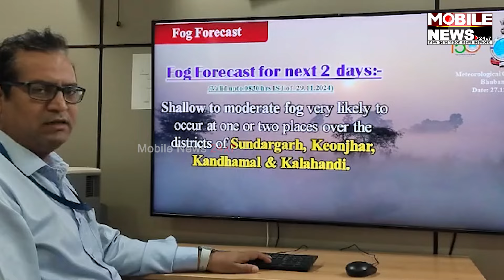୧୦ରୁ ଅଧିକ ଜିଲ୍ଲାକୁ ବର୍ଷା ସମ୍ଭାବନା ଦେଖନ୍ତୁ ଆଜିର ପାଣିପାଗ ଖବର Odisha Weather Update Odisha Weather News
୧୦ରୁ ଅଧିକ ଜିଲ୍ଲାକୁ ବର୍ଷା ସମ୍ଭାବନା ଦେଖନ୍ତୁ ଆଜିର ପାଣିପାଗ ଖବର Odisha Weather Update, Odisha Weather News